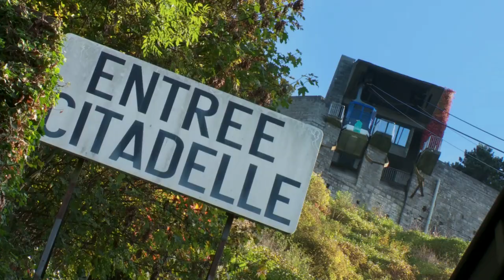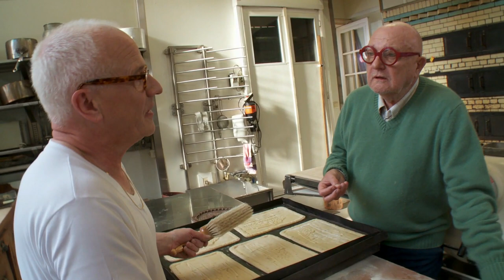Dinant : Coffe entre en gare